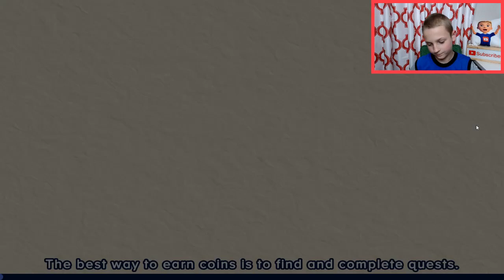The Adventure to find gear! #46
Clifton the founder of Adventure Academy said " Every day is a new adventure" according to his journal he hid some special adventuring gear somewhere in the academy. If you want to find them join me in the search